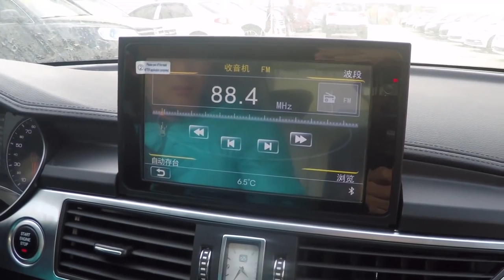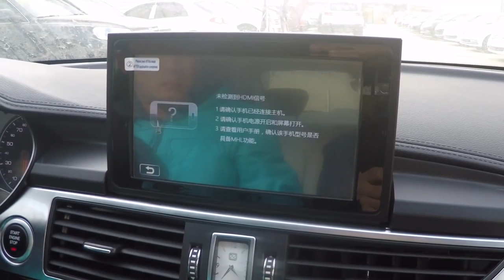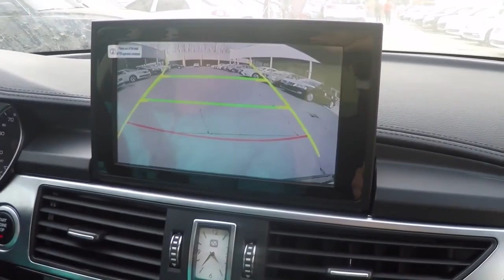Zotye Z700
-- az európai formákból bátran merítő kínai Zotye Z700-asa 5,02 m hosszú és 177 LE-s turbós 1,8-as viszi. Duplakuplungos váltóval is rendelhető. (a videója).

-- Chinese Zotye brand is more than brave when it comes to copying major European carmakers. 5,02 meters long Z700 is a mix of euro-lines and propelled by a 1,8 litres turbo petrol engine of 177 HP. Double clutch transmission is an option. (all video credits